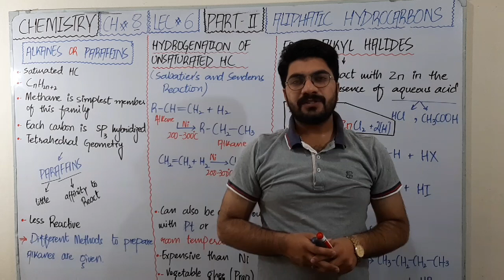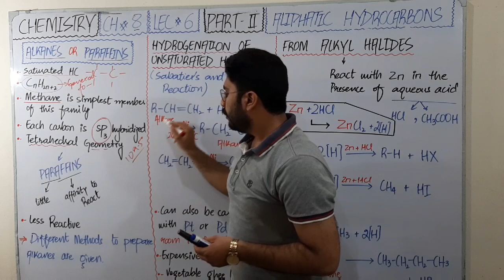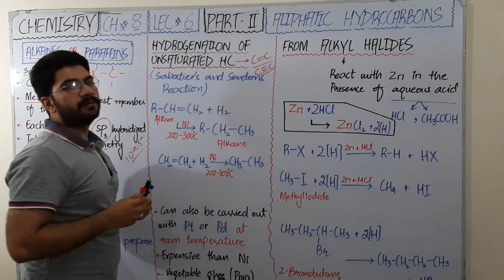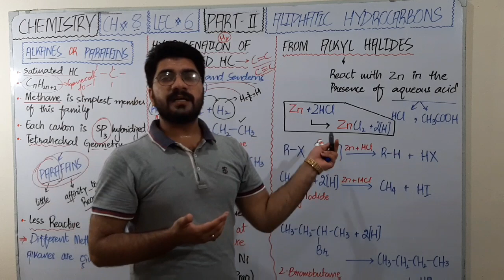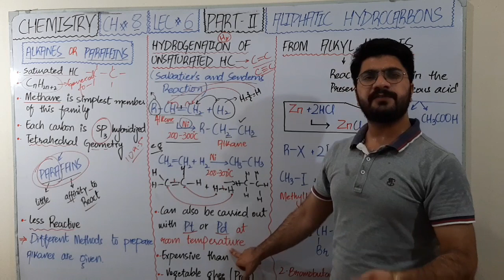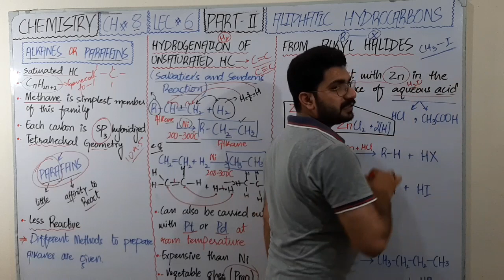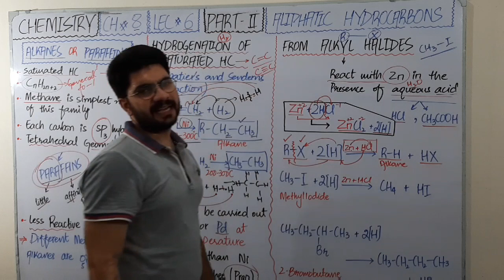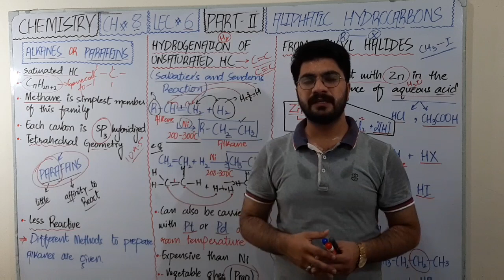METHODS to prepare Alkanes.Hydrogenation, From Alkylhalides |CH # 8|MUHAMMAD SHAHZAIB KHAN |LEC # 6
In the following lecture students or viewers will learn about the short introduction of Alkanes or paraffins.
Why Alkanes are also called paraffins?
General methods to prepare Alkanes such that HYDROGENATION OF UNSATURATED HYDROCARBONS and From ALKYL HALIDES
According to chemistry punjab text book board [ part 2 ] lahore.